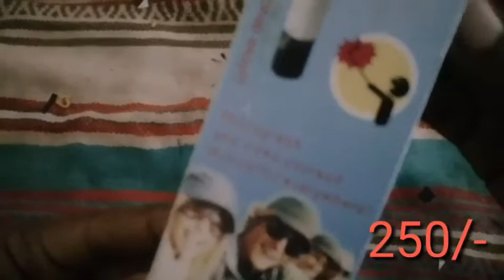Selfie stick unboxing and review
Follow on youtube technical help informations